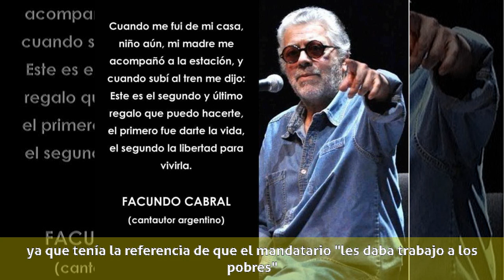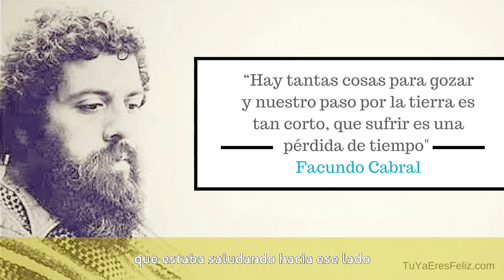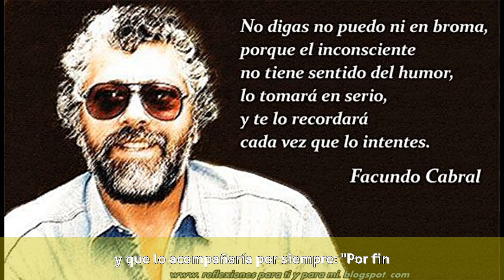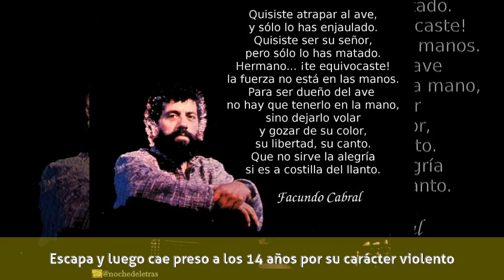Facundo Cabral - Infancia